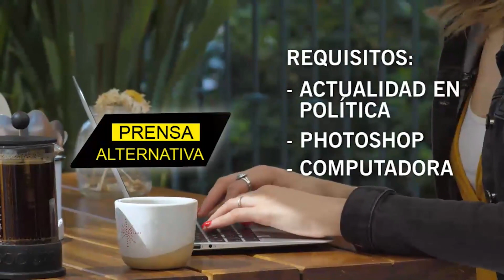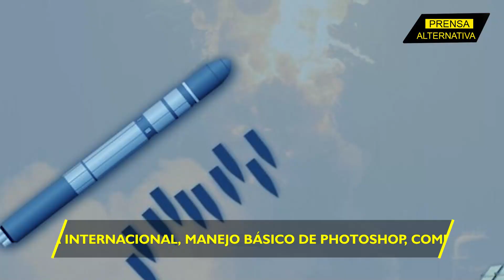Moscú golpea la mesa ante la escalada de occidente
El conflicto en Ucrania sigue una escalada producto del envío de armas de la OTAN, y las consecuencias son cada vez más preocupantes. En el Kremlin ya no andan con juegos y las bravuconadas de Washington y la Unión Europea obtienen una contundente respuesta.

Director General: Juan José del Castillo
Jefe de Prensa: Enzo Anchante
Jefe de Turno: José María Salazar
Investigador Asociado: Gerardo Saiquita
Locución: Wilder Orbegoso
Edición: Berenice Castillo